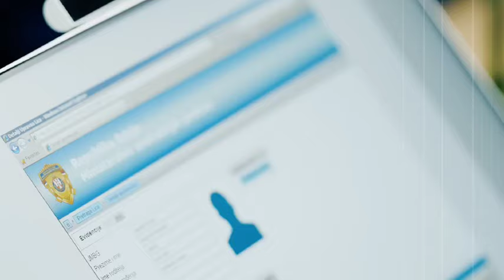Konkurs za upis na Kriminalističko-policijski univerzitet